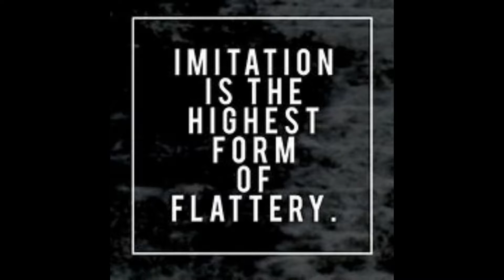Fortnite Montage Fake Love Drake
Hello everybody. How is everybody doing?

Fake Love · Drake

More Life

Producer: Vinylz
Studio  Personnel, Recording  Engineer: Noel Cadastre
Studio  Personnel, Asst.  Recording  Engineer: Harley Arsenault
Studio  Personnel, Mixer: Noel "Gadget" Campbell
Composer  Lyricist: B. Hazzard